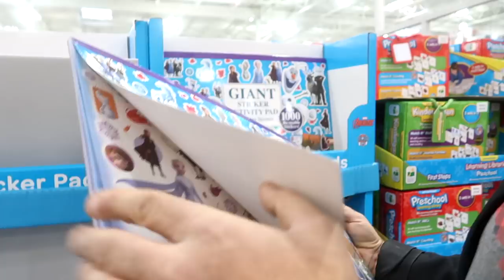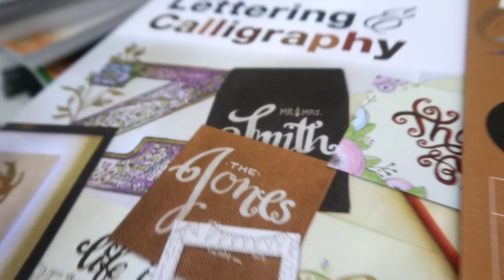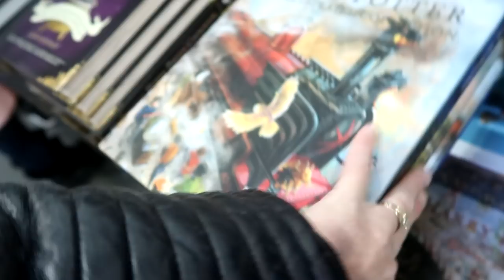EMERGENCY, EMERGENCY! WHEN WE HAVE A HORSE EMERGENCY Day 312 (11/16/19)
DaybyDayVlogs
110 North Front Street - A3,
Suite #213
Belleville, Ontario, K8P 0A6
Canada